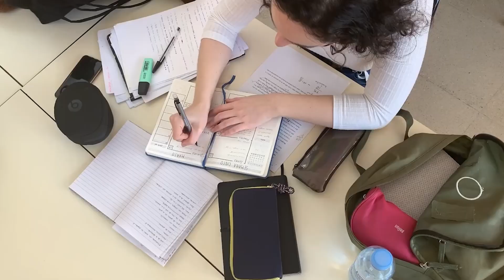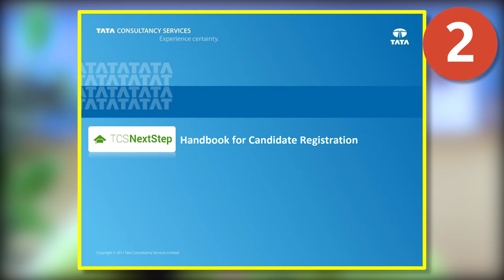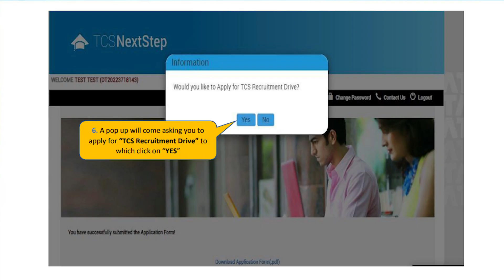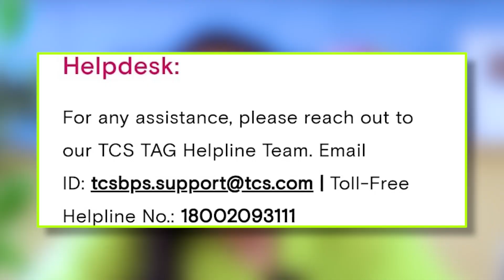TCS Mass Hiring For 2023-2024 PassOuts - TCS BPS Jobs for Freshers || Jobs in TCS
This video is about TCS Mass Hiring For  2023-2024 PassOuts -  TCS BPS Jobs for Freshers || Jobs in TCS

🚨 Job Opportunity Alert 🚨 TCS is actively recruiting recent graduates for positions in TCS Business Process Services (BPS). These entry-level BPS roles offer a monthly stipend or starting salary of Rs. 15,000 to Rs.20,000 to depending on job location and qualification. This recruitment drive is aimed at 2024 graduates in Arts, Science, and Commerce fields. Watch the video to learn more about TCS's extensive hiring campaign for BPS roles in 2024, including details about salaries, job responsibilities, and shift schedules. The video also provides insights into what BPS entails and the services TCS offers in this capacity. This is a notice for TCS's off-campus hiring initiative.

Each year, numerous newcomers launch their careers at TCS by taking on BPS roles. TCS is a well-respected organization, and gaining experience here can be a valuable starting point for one's career. The video also covers the TCS BPS registration process, test syllabus, and insights into the TCS BPS interviewJoin this channel to get access to perks: